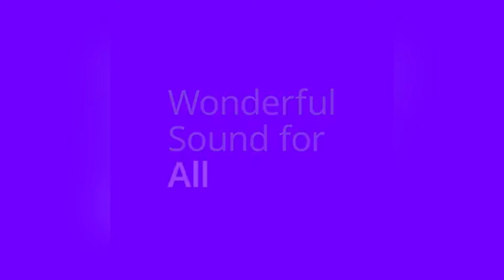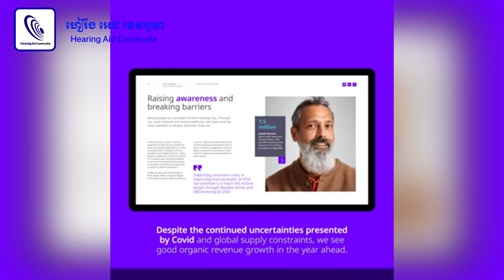Annual Report 2021 / WSA Singapore